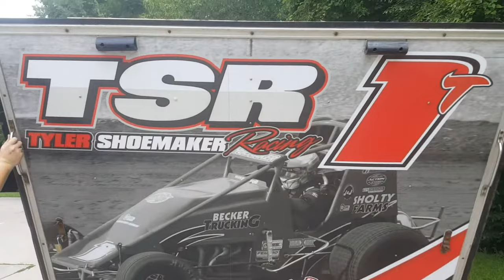TSTV 2018 Episode 4 - Tyler Shoemaker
Bumper to Bumper IRA / Built Ford Tough MOWA Showdown at Fairbury American Legion Speedway [FALS] July 7th, 2018.